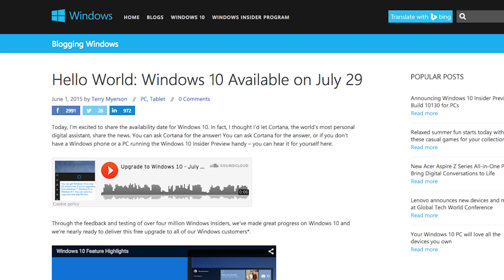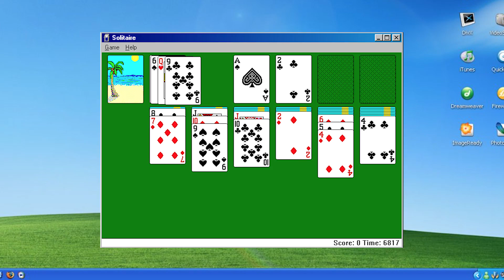Windows 10 Arrives on July 29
Microsoft says Windows 10 upgrades will start to arrive on July 29, and you can reserve yours now. Here's how.

Producer/Director/Editor: Weston Almond